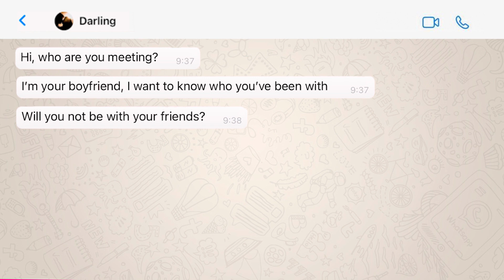FCC Construcción publishes the campaign against digital gender violence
FCC Construcción publishes the campaign against digital gender violence. More than 25% of Spanish adolescents admit to having suffered some type of control, harassment or violence through their mobile phone